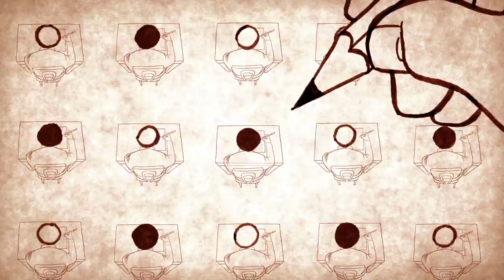The Hothouse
KAFKA MEETS MONTY PYTHON.
Dark humour to end the season